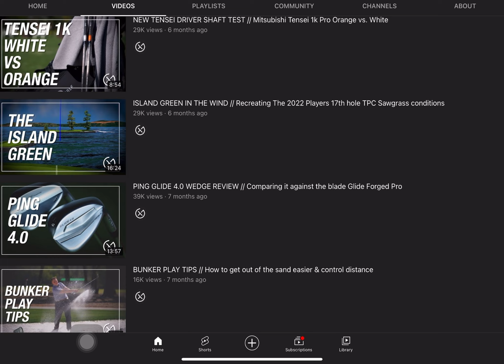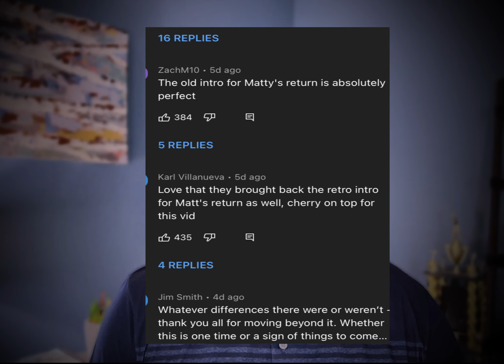Reunited, Did Not Last Long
9 months ago, after TXG (Tour Experience Golf) was purchased by Club Champion. And while not much has changed on the fitting side of the business, the YouTube aspect took an immediate  loss with Matt Blois departing. Matt went on to start his own YouTube channel, expand his personal brand, start work on a  mental health charity, and other projects. TXG continued to make high quality content with Mac Boucher stepping into a similar role that Matt played on the channel. However, the chemistry did not feel the same. Mac was last featured in a TXG video 2 months ago,  but the impact was clearly not the same with Matt leaving earlier in the year. Much to many people's delight, Matt Blois appeared in the TXG Monday YT live session on October 10, and all videos posted that week. By all appearances this appears to be a full-fledged reunion, and the content Gods have blessed the golf community!

⏰Timestamps⏰
00:00 Reunited and It Feels So Good!
00:55 Picking Back Up Where They Left Off
02:15 TXG Is Important To Golf
03:45 Feel Good Moment
04:48 Did You Continue To Watch?
05:55 Looking Forward to Upcoming TXG Content!